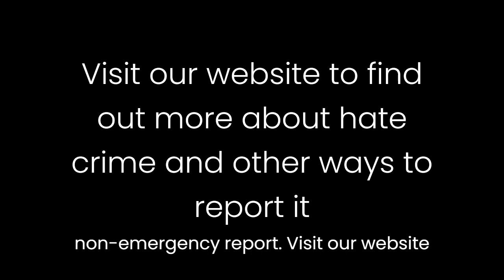Standing in solidarity with our communities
A message from Cllr Kaya Comer-Schwartz, Leader of Islington Council